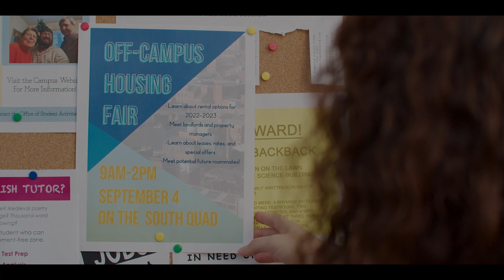The Year I Met You (Official Trailer 2023)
Nuthouse Studios and We Are Filmmakers Presents - The Year I Met You (Official Trailer 2023)